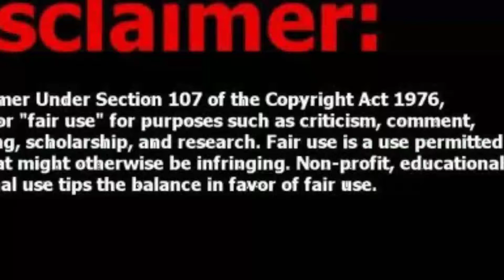My First Vlog | HonnuVlogs | ಹೋನ್ನು 💛❤️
👍👍Promote for Paid

❤️🙏+ » – » # ಗೆದ್ದೇ ಗೆಲ್ಲುವೆ . . . ಒಂದು ದಿನ ಗೆಲ್ಲ ಬೇಕು . . . . . ಒಳ್ಳೆತನ .🌟🙏